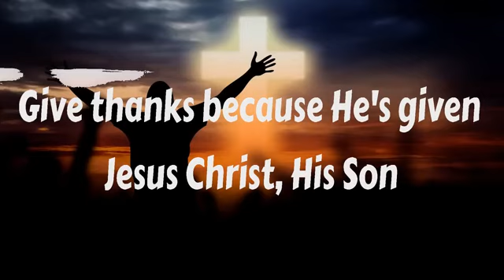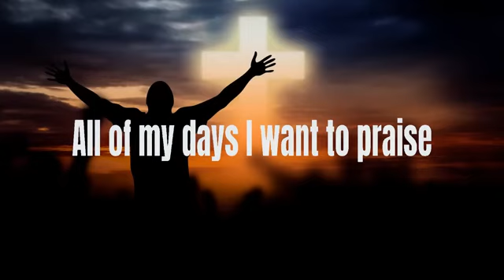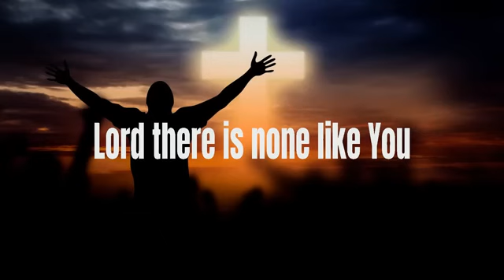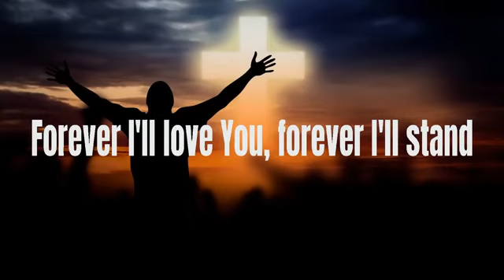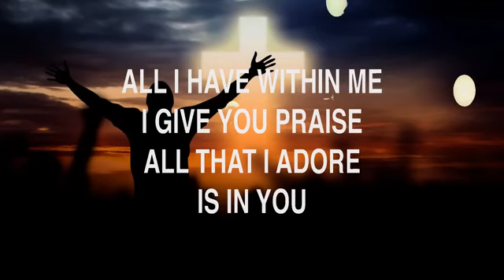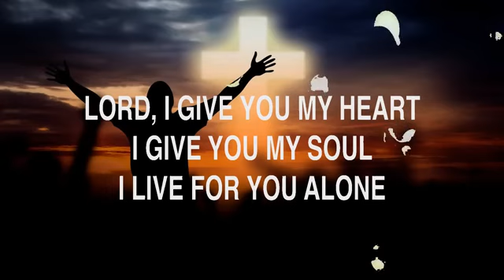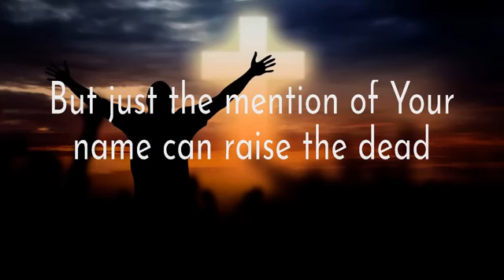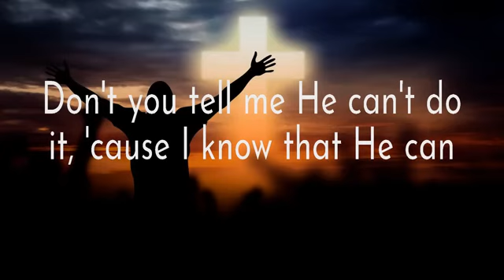Don Moen-Give thanks